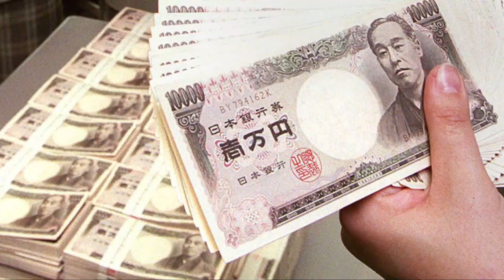COME CONQUISTARE UNA RAGAZZA GIAPPONESE IN GIAPPONE